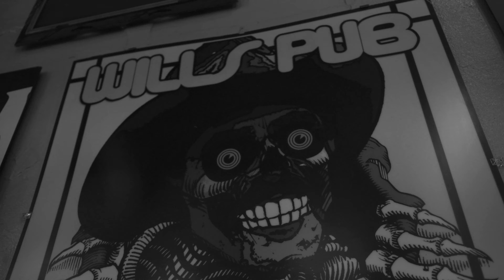Steps Of Odessa - R.E.M. Music Video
Wills Pub 06 06 21 V2
Film Credit - Neal Harper